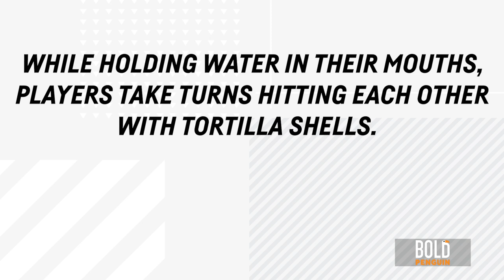Marcus Pettersson vs. Rickard Rakell: Tortilla Challenge | Pittsburgh Penguins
There might not be many words in this video, but you will surely be laughing! While holding water in their mouths, each player will take turns trying to slap the other with a tortilla. The first to laugh and spit out water loses!